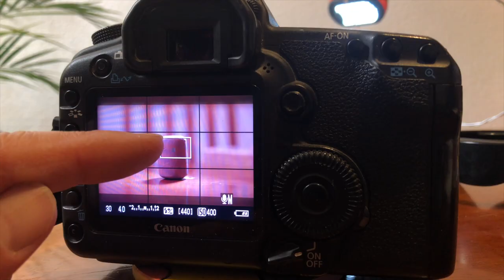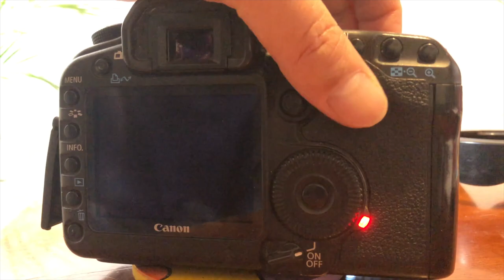Cómo ENFOCAR · Cómo hacer ENFOQUE MANUAL Perfecto en la cámara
🔥Aquí aprenderás a realizar el enfoque de manera manual y muy precisa 🔴

Música con derechos ILIMITADOS aunque ya no estés en la plataforma :)
Ya he descargado más de 100 canciones para YouTube, instagram y Facebook sin ningún problema.